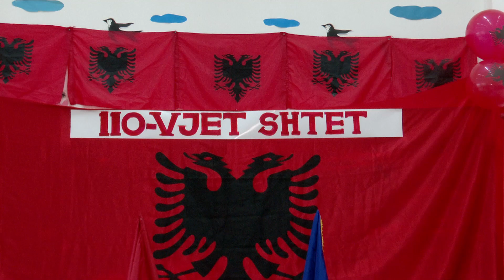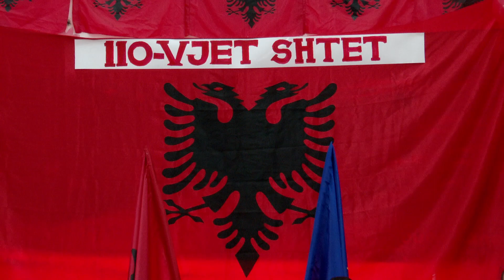Shkolla 9-vjeçare "Ali Podrimja" B.Curri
Gëzuar 28-29 Nëntorin Klasa 3-B - Mësuese Hedie Osmanaj